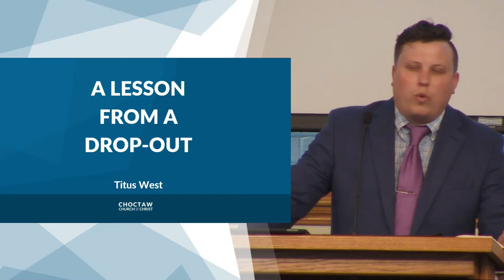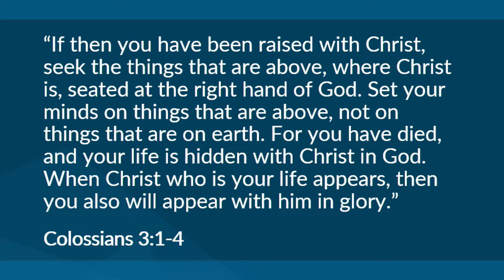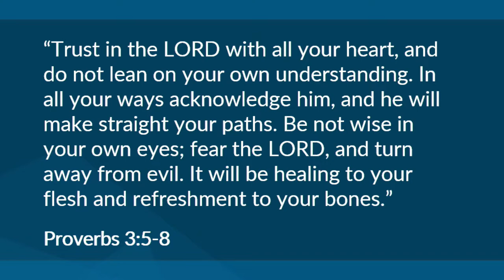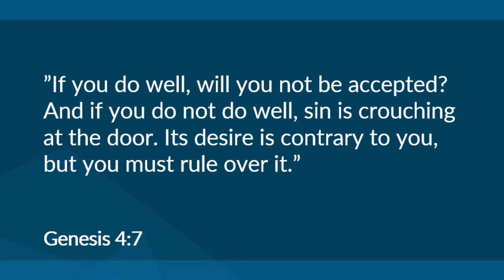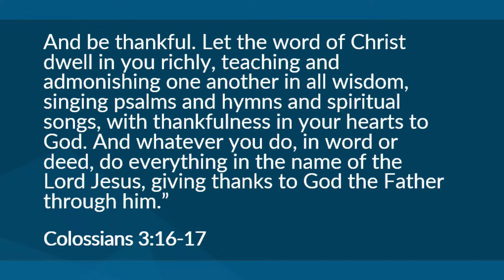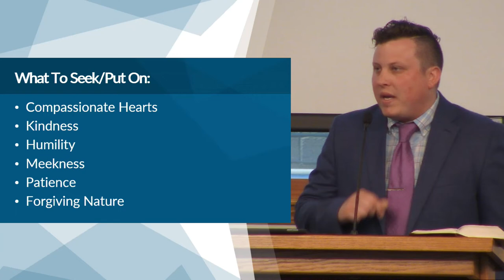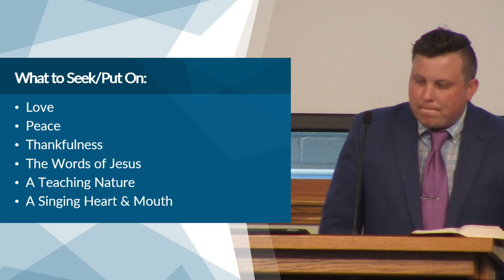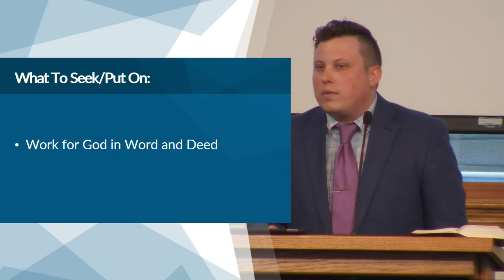Lesson from a Dropout - Titus West